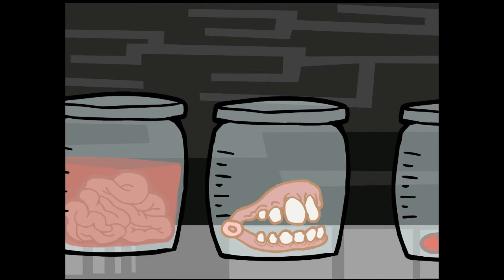Mario Paint Music Cartoon (Shmorky & Dootleberry)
A Shmorky cartoon set to music by Dootleberry, made in a Mario Paint Music contest.
The intro was so long-winded, I moved it to the end so you can enjoy the good part first.
Flash animation originally released 03/16/05.